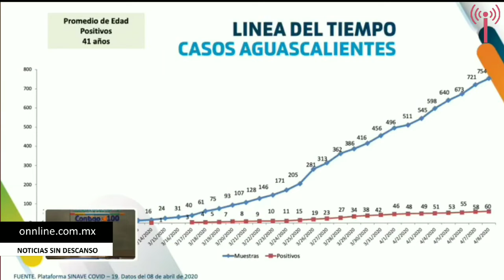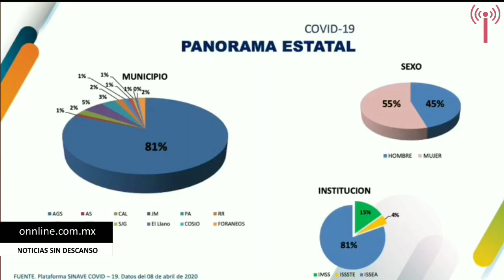Aguascalientes llega a 60 casos positivos a Covid19